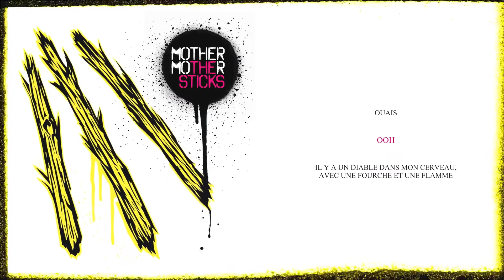Mother Mother - Dread In My Heart (Official French Lyric Video)